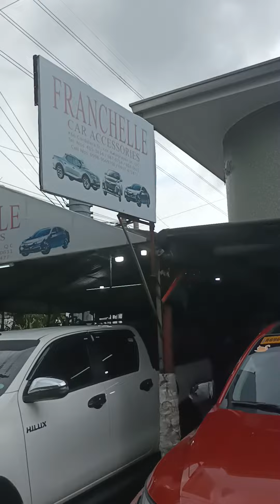accessories and amber lights for Strada triton